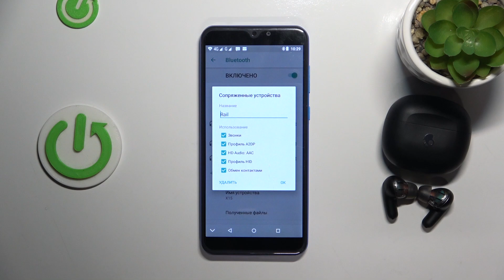SKULLCANDY Rail | Как от андроид устройства отключить наушники SKULLCANDY Rail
В этом видео мы покажем, как от андроид устройства отключить наушники SKULLCANDY Rail. Для того, чтобы отменить сопряжение с андроидом на SKULLCANDY Rail, внимательно ознакомтесь с этим видео.

Как от андроид устройства отключить наушники SKULLCANDY Rail? Как отменить сопяржение с андроидом на SKULLCANDY Rail? Как отключиться от андроида на SKULLCANDY Rail?